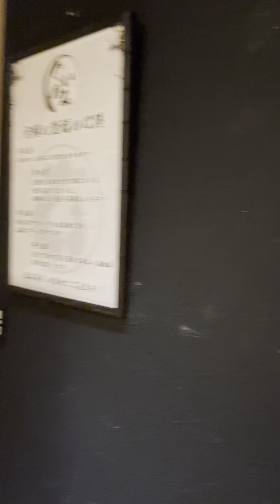九州熊本白川温泉 超高級宿竹ふえ（竹城の間）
距離九州熊本市黑川溫泉約5分鐘車程的超豪華旅館
白川溫泉 竹ふえ
貸切温泉- 竹城の間

九州熊本黒川温泉から車で５分くらい超高級宿
白川温泉　竹ふえ
貸切温泉- 竹城の間の紹介
内容は中国語です。